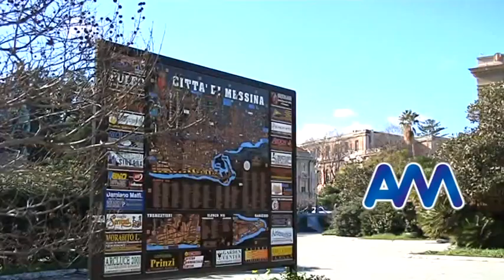Corteo Libera, rivoluzione della viabilità